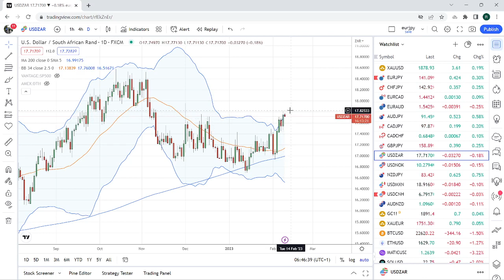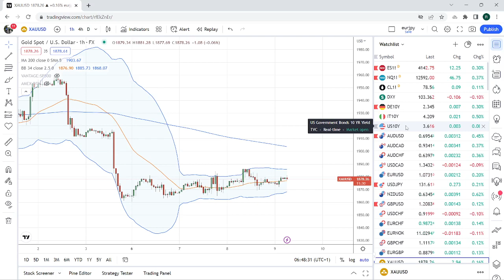FOREX & CRYPTO TRADING Feb 09 an institutional view for individual traders from PrivateerFX